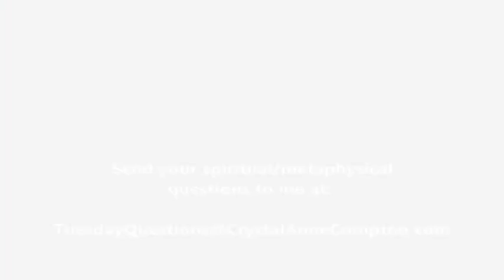Why Children Dream So Vividly (And How We Can Too)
Do you remember when we were little kids, how we used to daydream for hours and have the most wild, crazy, and spectacular dreams? Well there's a reason for this! And the good news? We can dream like that again!